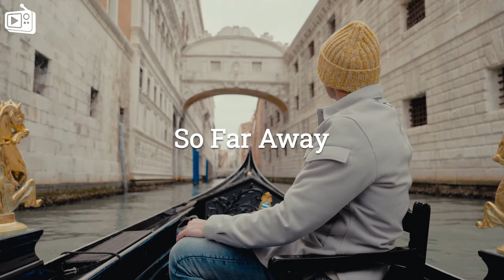Alan Walker, Dua Lipa, Coldplay, Martin Garrix & Kygo, The Chainsmokers Style 🔥 Summer Vibes #24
Tracklist:
00:00 ay-Mill, Janet Tung - Mood
02:27 Alosa, Jessica Chertock - All Around The World
05:12 Alosa, Catching Sunrises - Breaking Me
08:10 Alosa, Michelle Ray - Attention
11:02 Alosa, PhiloSofie - So Far Away
13:42 Cornel Dascalu, DJ Diac, Margad - All Good Things
16:08 Alosa - Reality
18:33 Deepest, AMHouse & Taylor Mosley - Relax
21:13 Cale, HALUNA - Payphone
23:56 Harddope, LexMorris, Veronica Bravo - Flowers
26:11 Cale, HALUNA - Viva La Vida
28:47 Cale, Veronica Bravo - Something Just Like This
32:13 Dj Diac, ReMan, Nomeli - Don’t Be so Shy
35:31 Badscandal, ughvexx - Cupid
38:35 Cale, Elise Khalil - My Universe
40:38 Dj Goja x Magic Phase - Calm Down
43:34 Max Martis, Veronica Bravo - One Last Time
46:31 March and June - Stay
49:24 LexMorris, Michelle Ray - What Is Love
52:19 LexMorris , HALUNA - Summertime Sadness
55:00 Dream Chaos, Della - Supergirl
58:17 DJ Diac, ARIS - Broken Angel
1:01:18 CALE, HALUNA - AS IT WAS
1:03:44 Dj Alex Man, Dj Diac, HALUNA - I’m Blue
1:06:55 Laito feat. Jaime Deraz - Dancing With Your Ghost
1:09:29 Le Bober, DVO - I Was Never There
1:11:58 Le Bober, Britt - Sugar
1:14:55 Max Martis, HALUNA - California Dreamin'
1:17:32 Alosa & Jessica Chertock - Ritual
1:20:40 Cale, HALUNA - Hymn For The Weekend
1:23:15 Ben Plum & Alosa - Girls Like You
1:26:02 Byond Bliss & Rachel Morgan Perry - The Ocean
1:28:41 Medusa, LexMorris, Ivan Crooks - Miracle
1:31:43 PACANI, Catching Sunrises - It’s You
1:34:47 PHURS, HALUNA - Falling
1:37:17 Harddope, SANDICE, Rachel Morgan Perry - Barbie Girl
1:39:11 Le Bober, Rachel Morgan Perry - Sing Me To Sleep
1:41:45 PACANI ft. Veronica Bravo - Cool For The Summer (VIP Edit)
1:44:52 PHURS, Veronica Bravo - Faded
1:47:18 ay-Mill, Janet Tung - Mood
1:49:46 Alosa, Jessica Chertock - All Around The World
1:52:30 Alosa, Catching Sunrises - Breaking Me
1:55:29 Alosa, Michelle Ray - Attention
1:58:21 Alosa, PhiloSofie - So Far Away
2:01:01 Cornel Dascalu, DJ Diac, Margad - All Good Things
2:03:26 Alosa - Reality
2:05:52 Deepest, AMHouse & Taylor Mosley - Relax
2:08:32 Cale, HALUNA - Payphone
2:11:15 Harddope, LexMorris, Veronica Bravo - Flowers
2:13:30 Cale, HALUNA - Viva La Vida
2:16:05 Cale, Veronica Bravo - Something Just Like This
2:19:32 Dj Diac, ReMan, Nomeli - Don’t Be so Shy
2:22:49 Badscandal, ughvexx - Cupid
2:25:53 Cale, Elise Khalil - My Universe
2:27:57 Dj Goja x Magic Phase - Calm Down
2:30:52 Max Martis, Veronica Bravo - One Last Time
2:33:49 March and June - Stay
2:36:43 LexMorris, Michelle Ray - What Is Love
2:39:37 LexMorris , HALUNA - Summertime Sadness
2:42:19 Dream Chaos, Della - Supergirl
2:45:36 DJ Diac, ARIS - Broken Angel
2:48:36 CALE, HALUNA - AS IT WAS
2:51:02 Dj Alex Man, Dj Diac, HALUNA - I’m Blue
2:54:14 Laito feat. Jaime Deraz - Dancing With Your Ghost
2:56:48 Le Bober, DVO - I Was Never There
2:59:17 Le Bober, Britt - Sugar
3:02:14 Max Martis, HALUNA - California Dreamin'
3:04:51 Alosa & Jessica Chertock - Ritual
3:07:58 Cale, HALUNA - Hymn For The Weekend
3:10:33 Ben Plum & Alosa - Girls Like You
3:13:20 Byond Bliss & Rachel Morgan Perry - The Ocean
3:16:00 Medusa, LexMorris, Ivan Crooks - Miracle
3:19:01 PACANI, Catching Sunrises - It’s You
3:22:06 PHURS, HALUNA - Falling
3:24:36 Harddope, SANDICE, Rachel Morgan Perry - Barbie Girl
3:26:29 Le Bober, Rachel Morgan Perry - Sing Me To Sleep
3:29:04 PACANI ft. Veronica Bravo - Cool For The Summer (VIP Edit)
3:32:10 PHURS, Veronica Bravo - Faded